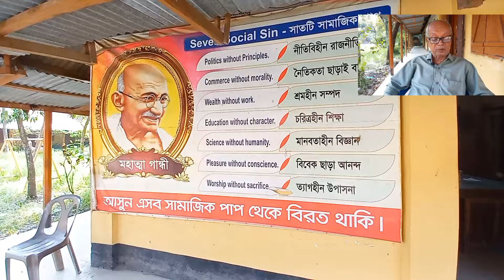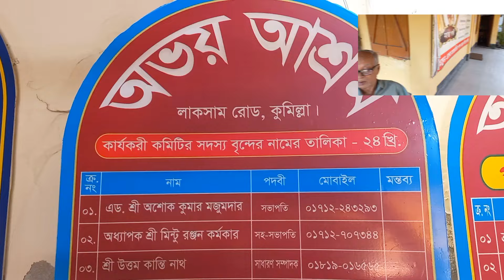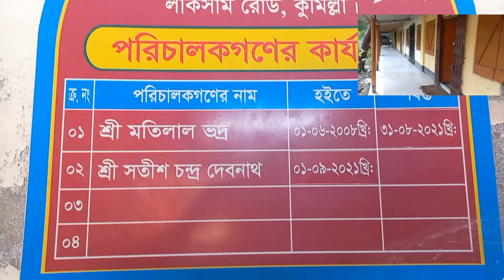অভয় আশ্রম | কুমিল্লা | Comilla